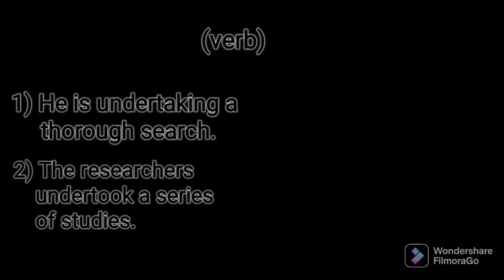English vocabulary | daily use English words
hello guys i hope you all are doing well 🙂
in this video I explained a word crucial in detail so learn it and i also tell the usage of the word with two examples in English.
because words are necessary if you want to become fluent in English.
while writing we are able to recall words but while speaking it's difficult to recall words instantly that why we can't be fluent in English.
and to overcome this problem I am working on my vocabulary part in this 2023 and i expect the same from you guys if will help you speak good English.

second thing is if you want to have a conversation with me just mail me, i know you don't have English environment so don't worry about it you can communicate with me now .
watch every conversation videos also so it will help you understand English easily